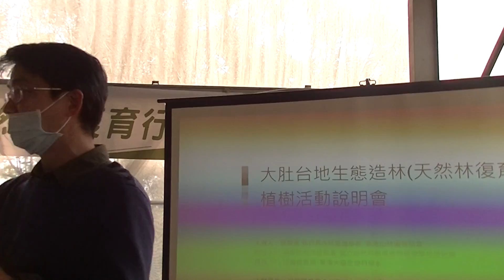02大肚台地生態造林社區說明會暨環境教育-蔡智豪執行長 (2021.01.30)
一、前言
大肚山因火燒干擾及種源缺乏，此區域若以演替恢復天然林，時間會非常緩慢。因此，適度地對大肚山台地，透過人為力量，協助森林進行復育與更新，是回復它自然樣貌的必要工作。
然而，現階段社會大眾對此大肚山天然林復育工作尚不瞭解，以致在大肚山植樹活動出現多頭馬車之現象，故特舉辦天然林復育生態教育及系列植樹活動，來讓復育工作方向一致，進而讓大肚山的森林生態能順利恢復。
二、說明
本會於2021年3~5月舉辦植樹活動，我們預計要種出1,200棵大肚山原生樹苗（另2800棵由相關公部門活動協力種出），故舉辦1/30植樹活動籌備會，邀請您擔任本年度植樹活動的志工。若您確認報名擔任志工，煩請撥空參與本次植樹籌備會，共同討論植樹活動籌備及協助之場次及工作內容，期待您共同為大肚山天然林復育一起努力！

三、1/30籌備會資訊
（一）說明會地點：大肚山森林復育中心（台中市南屯區永春南路423號）
（二）主持人：臺灣山林復育協會執行長、靜宜大學通識教育中心兼任講師-蔡智豪
（三）與談人(依筆畫排列)：
1.國立自然科學博物館植物學組 植物園-胡維新 助理研究員
2.東海大學生命科學系-江智民 教授
（四）說明會流程：
08:40~09:00 報到時間
09:00~09:10 新聞影片回顧
09:10~09:30 各團體簡介&來賓致詞
09:30~10:00 本年度大肚山天然林復育植樹規劃(主講人：蔡智豪)
(1) 生態造林與防火帶建置
(2) 國土綠網與生物多樣性
10:00~10:20 交流討論(與談人：胡維新博士、江智民教授)
10:20~10:30 大合照&茶點時間
10:30~10:50 大肚山原生樹木介紹&樹島配置(主講人：蔡智豪)
10:50~11:10 交流討論(與談人：胡維新博士、江智民 教授)
11:10~11:40 植樹活動工作討論(協辦團體代表)
11:40~ 賦歸